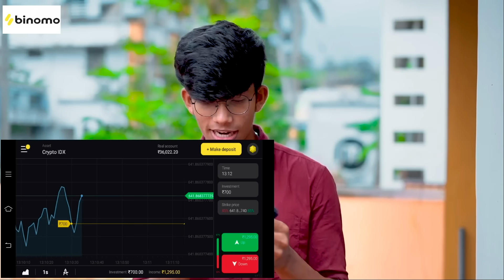😱 EXPERIMENT: RUBBER BAND vs WATER MELON , COCA COLA vs MENTOS vs 7UP vs MIRINDA l Chattambees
and get Rs.65,000 for Binomo tutorial.
Risk warning: Your Capital might be at a Risk !

💃CHATTAMBEES💃